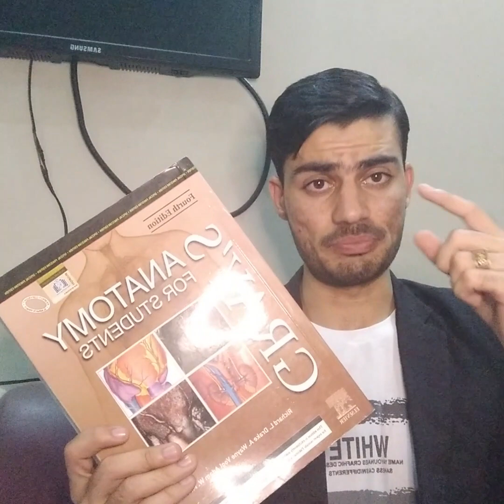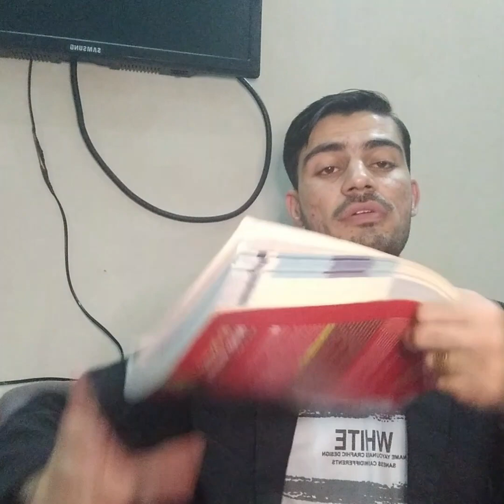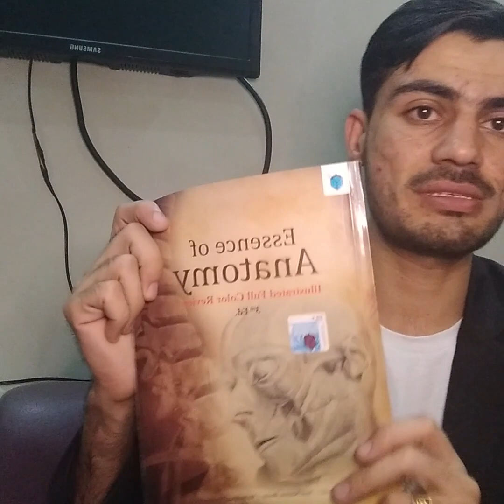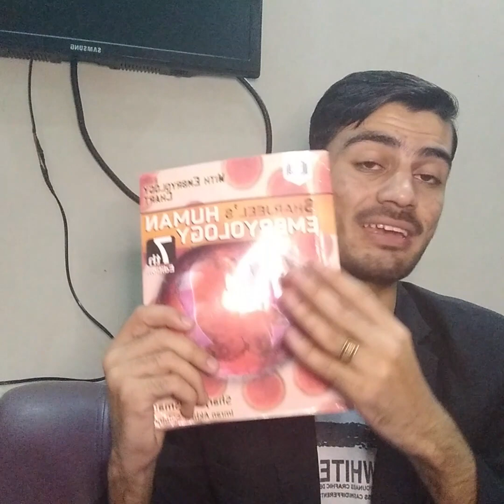First Year MBBS Books | MBBS Study Guide | Anatomy books in Pakistan | JSMU DUHS NUMS MBBS Guide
MBBS ANATOMY BOOKS | FIRST YEAR MBBS BOOKS | MBBS STUDY GUIDE | QUESTIONS COME FROM WHICH BOOK?

In this video you are told about Anatomy books and their importance in exam point of view.

Foundation Module Guide | MBBS General Anatomy Guidance | MBBS Physiology and Biochemistry Guidance |

Hello guys this is Dr Syed Muhammad Yaseen here from Jinnah Medical and Dental College, I will be uploading various module guides, study tips, and important topics in each module of first year mbbs.